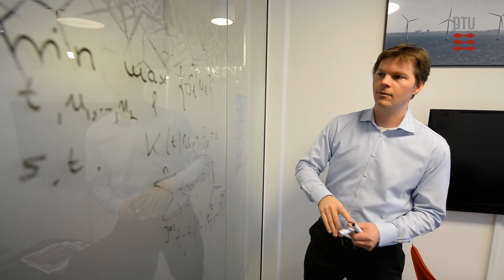DTU Wind Energy - Support structures | Educational videos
DTU Wind Energy is working with support structures and one of the objectives a reduction in the structural costs.